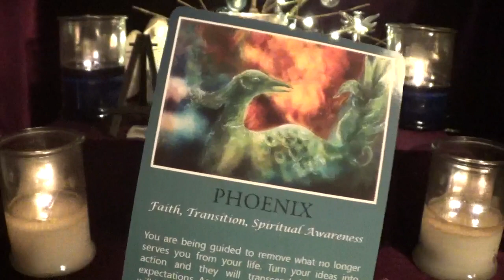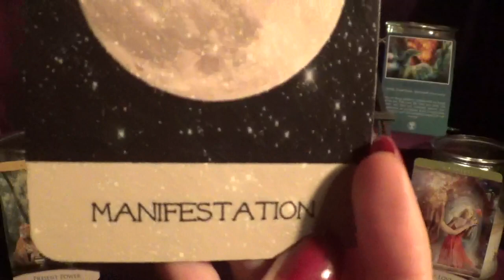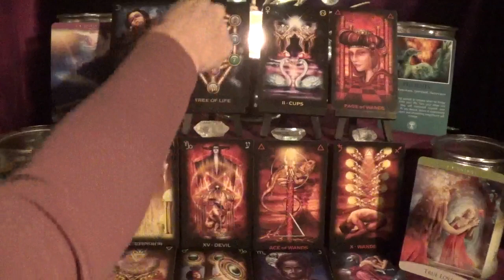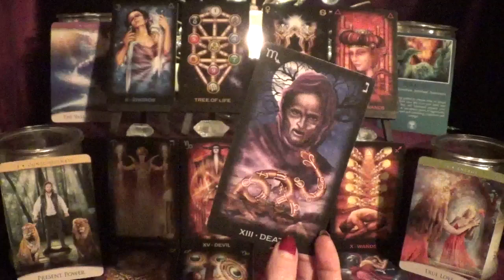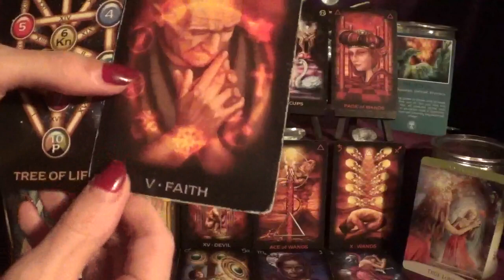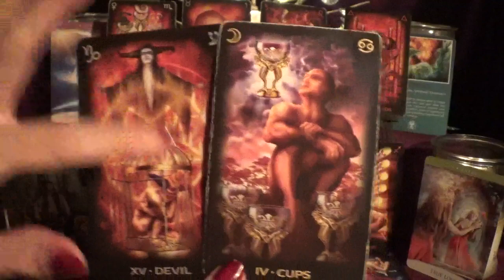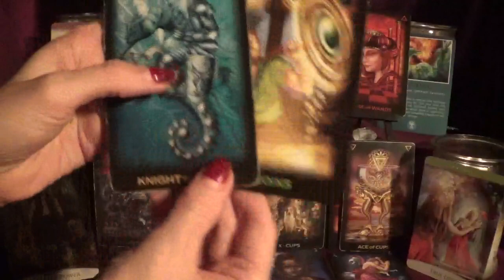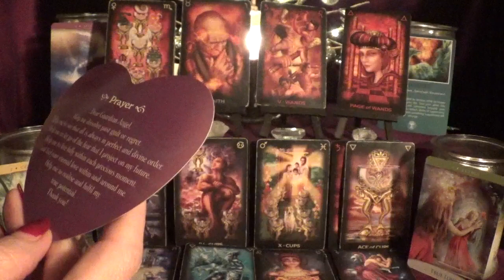♒️Aquarius 🍾 The Phoenix Shall Rise and Rise High! ~ 2021 Forecast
⭐️Decks Used⭐️
1. Divine Animal Oracle
2. Quantum Oracle
3. Luna Foretells - not for sale
4. Tarot of Dreams
5. Guardian Angel Cards